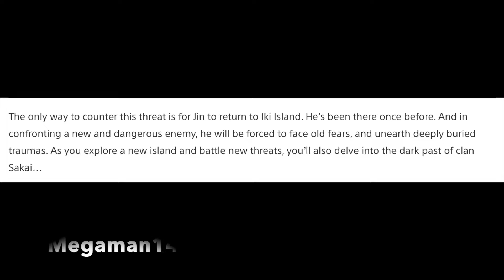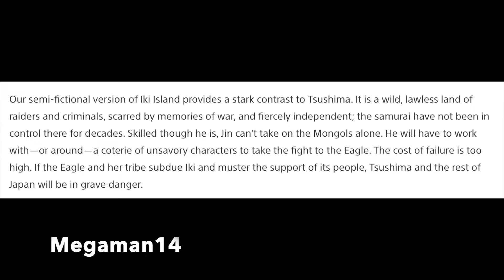Ghost Of Tsushima Director’s Cut - New DLC Iki Island Story Expansion Details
Ghost ofTsushima Director’s Cut IKI Island story trail was posted today along with a Playstation Blog Post. This is a quick video talking about some of the things mentioned coming to the Ghost Of Tsushima Director’s Cut IKI Island Story DLC Expansion.